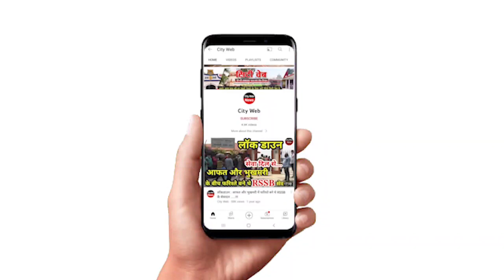सहारनपुर में ट्रैक्टर ट्राली हादसे में मृतकों के परिजनों को राज्य मंत्री ने सोपे 4 लाख के चेक.